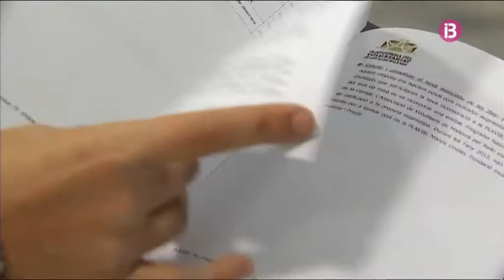Plataforma del Voluntariado Islas Baleares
Plataforma del voluntariat de les Illes Balears. PLAVIB